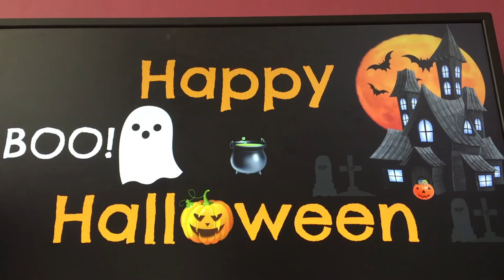HAPPY HALLOWEEN!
BOO! Link in comments below!